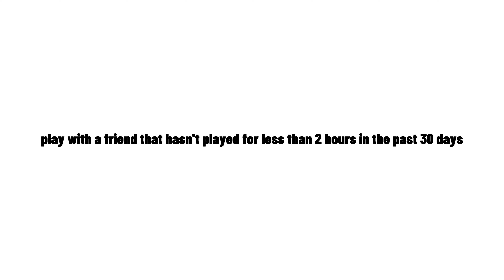Refer A Friend Free Items!